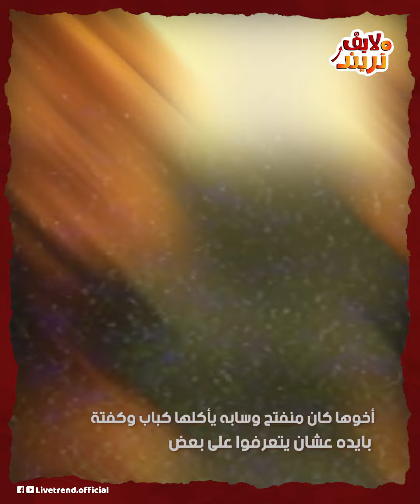مخبيها عن عيون الناس وأخوها سابهم ياكلوا كباب وكفتة عشان يتعرفوا على بعض.. قصة حب أحمد بدير ومراته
أحمد بدير عشان يقعد مع صاحبه شوية ولما شافها عنده قال خلاص هي دي وحلف ما هيسيبها تضيع من إيديه.سلم عليها وقالها طيب إيه؟ نجيب أكل ناكل قالتله بتقول إيه بس هو طلب نص كيلو كباب وكفتة على أدهم هما الاتنين طيب فين محمود الطوخي؟.. هو سابهم ومرضيش ياكل كان منفتح وحس إن أحمد بدير عاوز يتعرف عليها وعشان هو صاحبه وواثق فيه عارف الخطوات هتمشي إزاي.